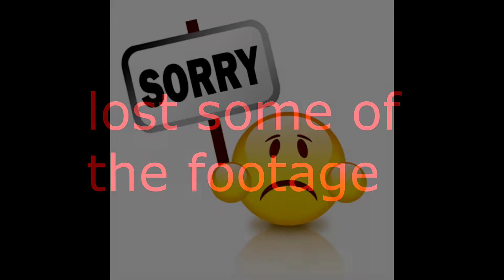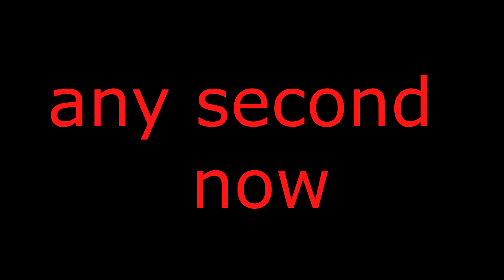GETTING ARRESTED !!! ARMA RP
GREG gets arrested sorry for the quality fraps was being uncooperative